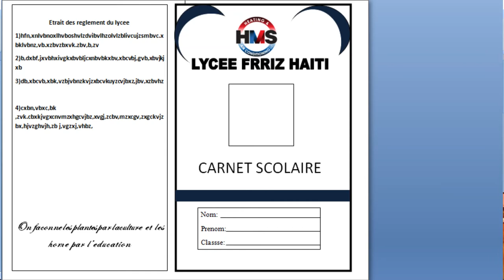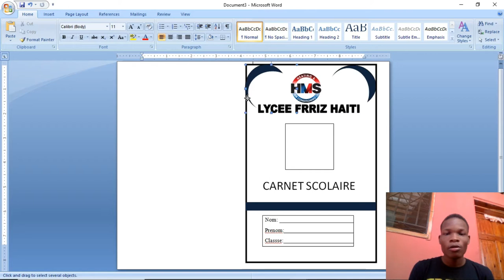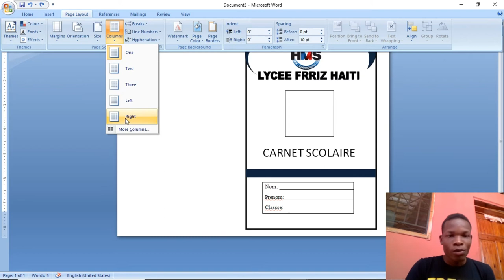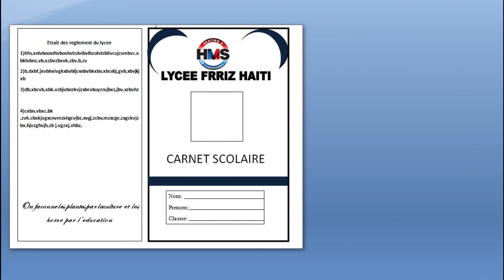Projet-video 4 koman ou kapab fè yon kanè pou yon lekol sou word... Metriz word..